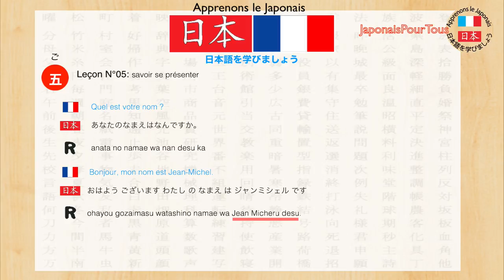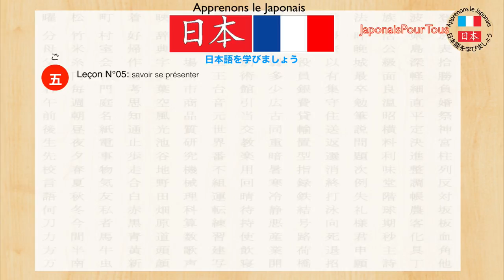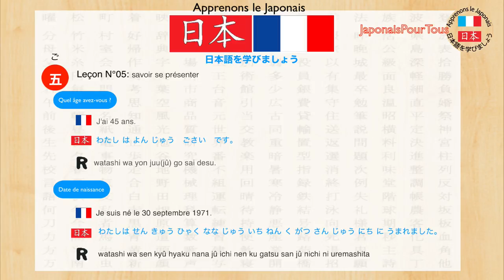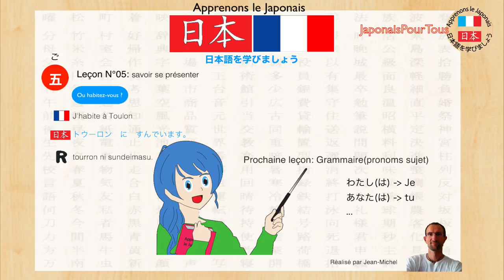Japonais - 05 - Savoir se présenter / Introduce Yourself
Sur cette vidéo, nous allons apprendre à nous présenter, on verra:
- Comment demander son nom ?
- Comment dire son nom ?
- Comment dire son age ?
- Dire où l'on habite ?

Et ainsi de suite.